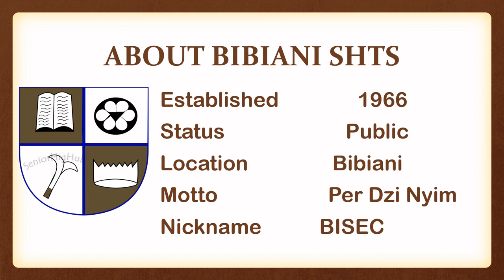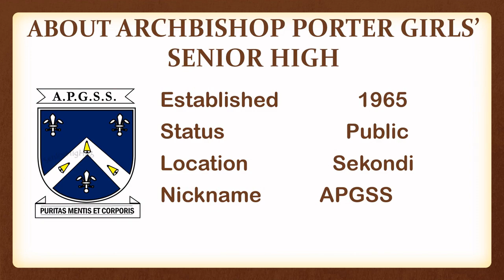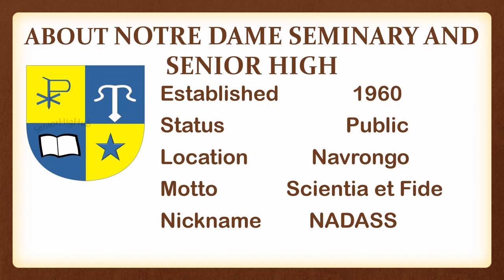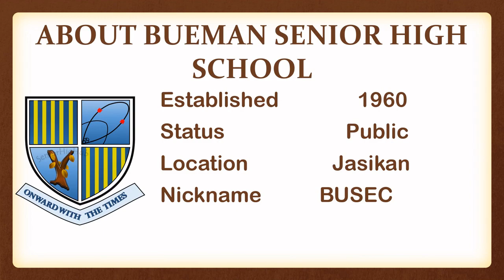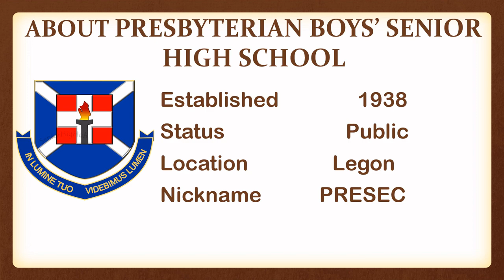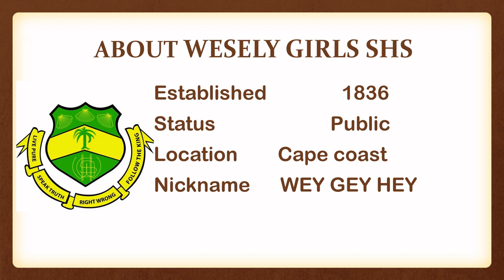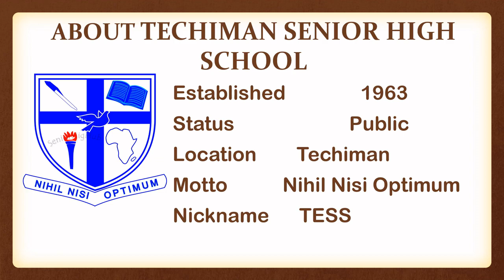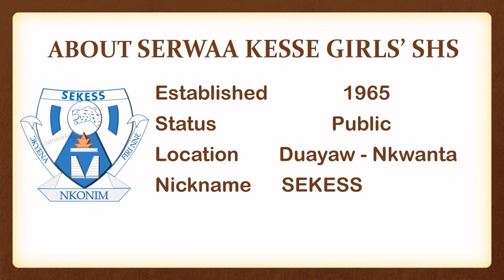The Best Senior High Schools Shs From 16 Regions Of Ghana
Hello and welcome to Itenert, in this video we bring to you list of the best Senior High Schools in each of the ten regions in Ghana.

The rankings were done based on statistics of the schools’ performances in the last five years. While research does not answer the question of which school is the best nationally, it tells us the best schools in each region.